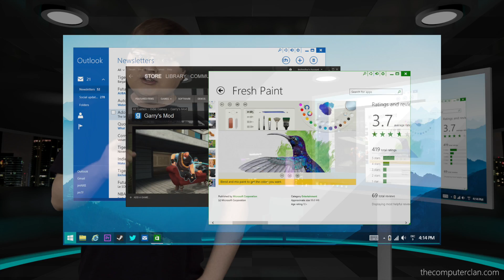Windows 9 and the Future of Windows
The Tech Stage #2 - Windows 9 and the Future of Windows

With BUILD 2014 already sold out, people must be getting ready to see what's in store for Windows 9! In this episode, Ken talks about what the future design may look like, and he shows off a great concept by Jay Machalani!

The market share data was put together by PCWorld.